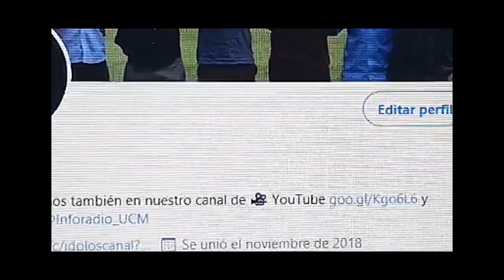El drama de Paulo Futre que revela 33 años después de fichar por el Atlético de Madrid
Paulo Futre narra su fichaje por el Oporto del eterno rival, el Sporting Clube de Portugal. La odisea que tuvo que vivir tras su traspaso.